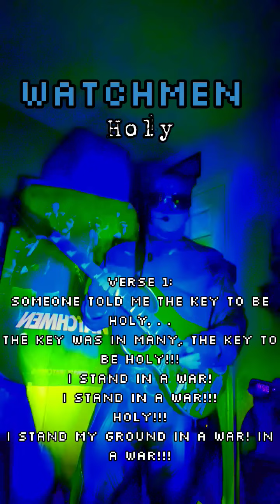Watchmen Holy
GENRE: Hard Rock, Heavy Metal, Nu-Metal, Melodic Metal